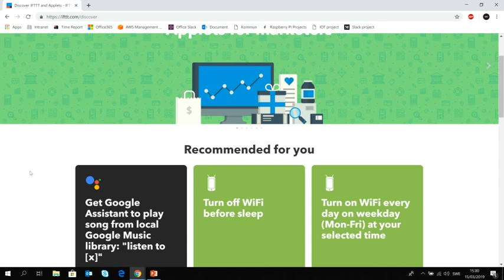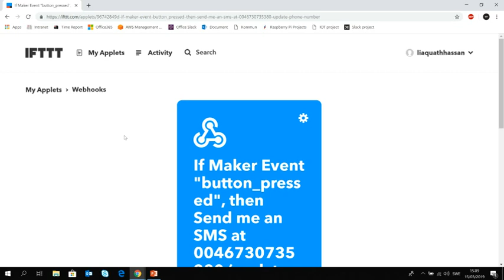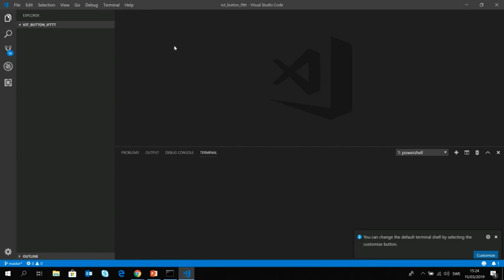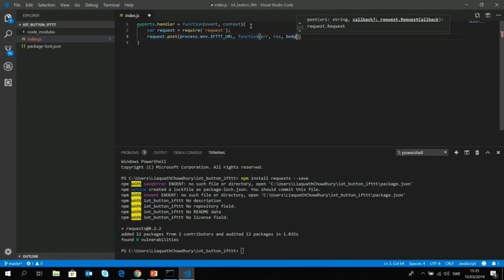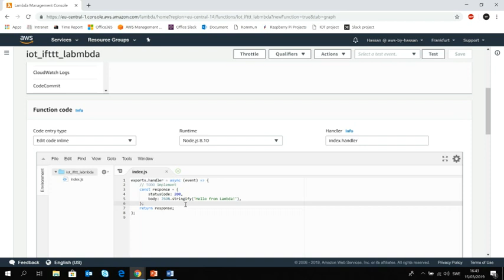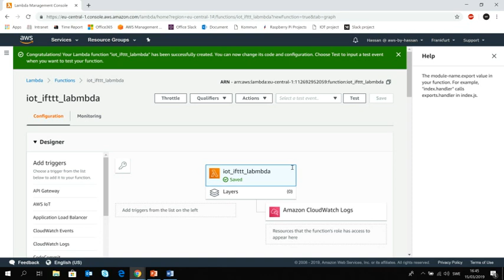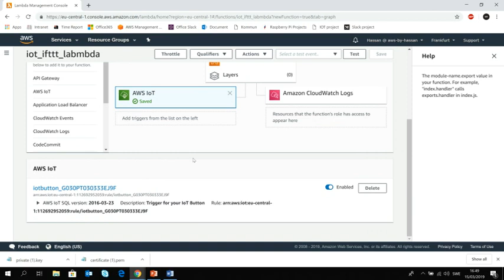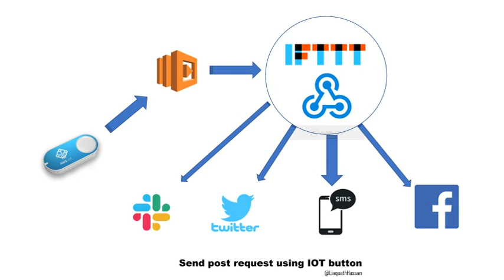Send SMS via IOT Button using IFTTT and AWS Lambda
Send a text message using your IOT button via IFTTT and AWS lambda!

Create free ifttt account here: ifttt.com